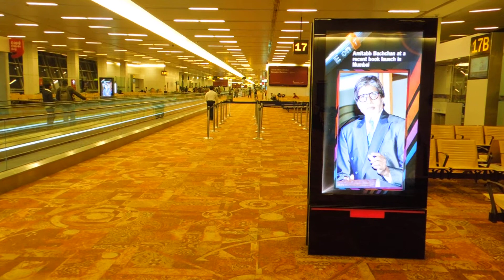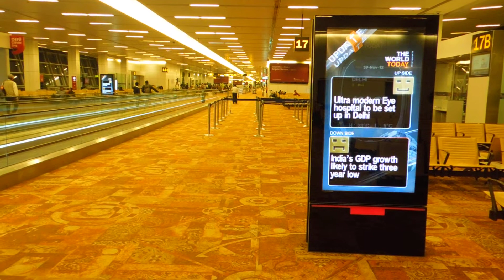IGI T3 Airport International departure 30 11 2012